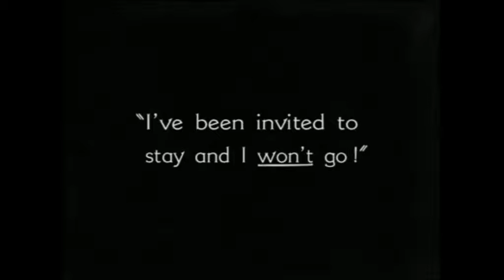Slapstick clips - Navy Blue Days (1925)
Come farsi invitare a un pranzo a cui non si è né invitati né graditi.

Navy Blue Days
1925, Scott Pembroke & Joe Rock
Stan Laurel, Glen Cavender, Julie Leonard

VIDEO DI SUPPORTO AL LIBRO "IL SILENZIO È D'ORO", GREMESE 2014 [pp. 122-123]